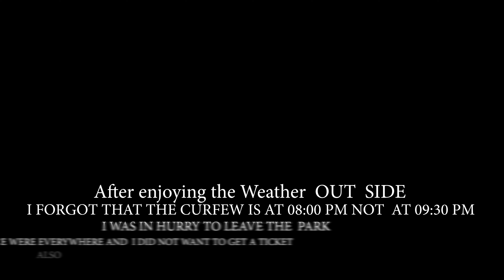The DIJ OSMO POCKET 2 Cinematic (POV)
This is the DJI OSMO Pocket 2  video test

- 20mm wide angle lens
- f/1.8 aperture
- 4x mics
-4K24fps
-Shutter speed : auto
-ISO:AutoMax 400
-White balance : auto
-Colour : D-CLike
-Used ND Filters Polarpro standard